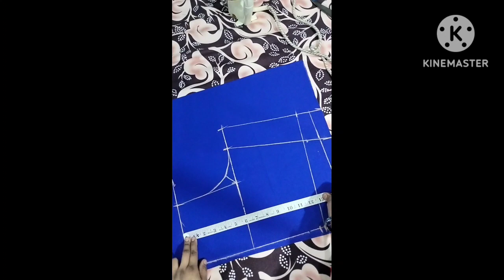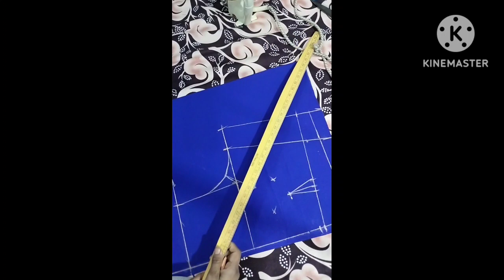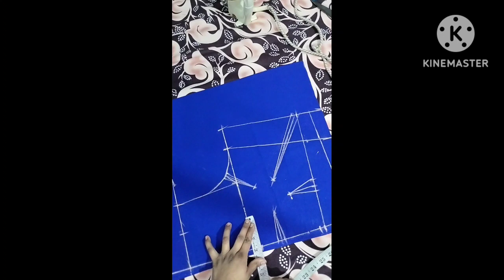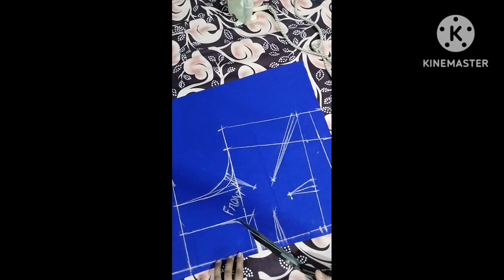@belt wale blouse ki full cutting ##belt wala blouse ki full cutting #@aayat boutique